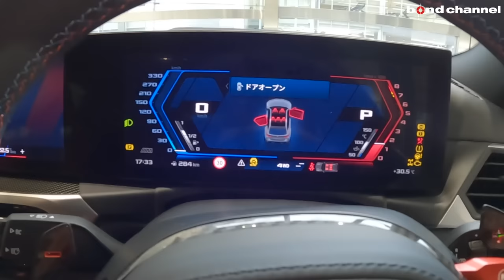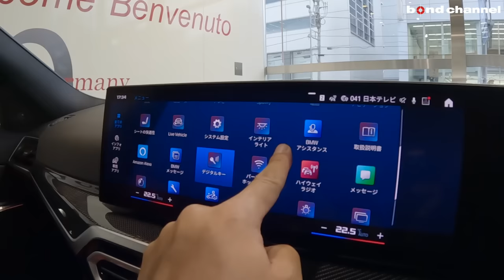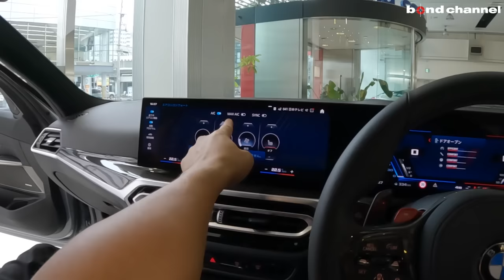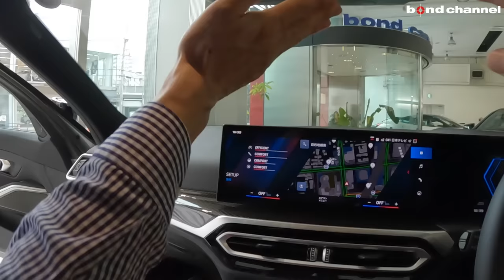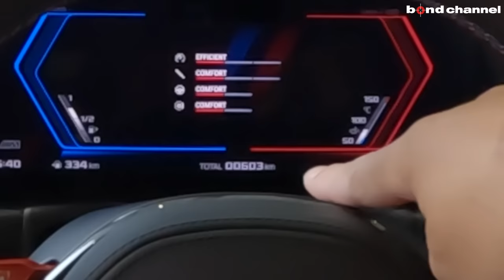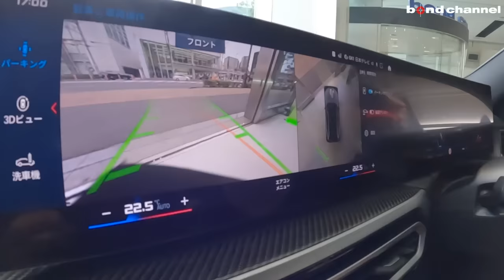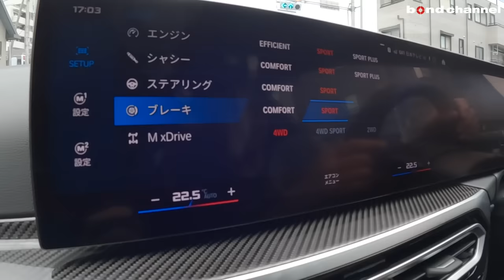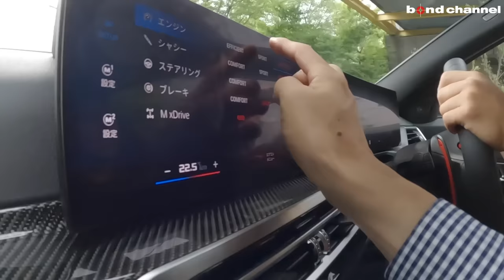【ついに出た！サーキットを楽しめる激ヤバワゴン】BMW M3 Competition Touring!!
00:00 外装紹介
09:44 トランクルーム紹介
12:37 内装紹介
25:35 エンジンルーム紹介
26:56 灯火類＆排気音紹介
28:13 試乗
38:58 エンディング

グレード M3 Competition M xDrive Touring
型式 3BA-12GB30
ハンドル 右
カラー ブルックリングレー
価格 ask
車検 2026年
保証 あり
修復歴 なし
新車時参考価格 13,940,000+OP万円

・キャラミオレンジ　インテリア
・カーボンファイバーインテリアトリム
・Mカーボンバケットシート
・パーキングアシストプラス

〒338-0001
埼玉県さいたま市中央区上落合2-4-1
定休日：毎週月曜日
担当：小嶋

買取もお任せ下さい！